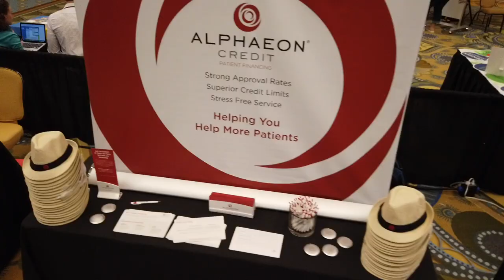AADOM's 15th Annual Conference — Highlights From Our 2019 Event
Here at AADOM, we are thrilled with the success of our annual AADOM conference. This year’s 15th annual AADOM conference was held in Orlando. Be sure to check out this uplifting video that features some of the highlights from our gathering, including the success of our charity event to help feed those in need. From keynote speakers to office management coaches, our annual conference for dental office managers had it all. At the American Association of Dental Office Management, we take pride in our ability to unify dental teams all around the nation. Our conference was empowering, uplifting, and a whole lot of fun! If you missed it in 2019, don’t worry...we’ll be back again in 2020 with another conference that is sure to reinvigorate the way your dental practice operates.

AADOM: American Association of Dental Office Management

125 Half Mile Road, Suite 200